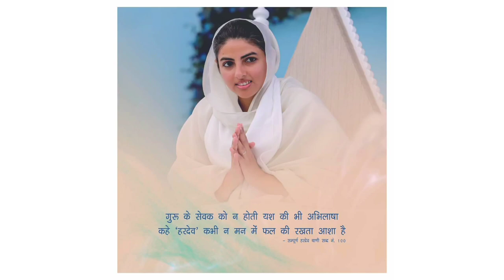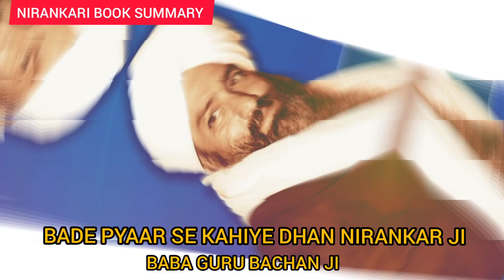सतगुरु से हम क्या और कैसे मांगे 🙏